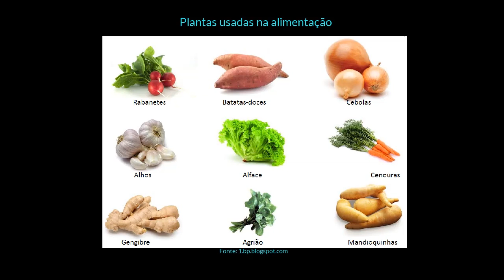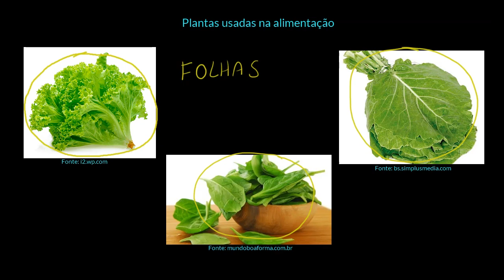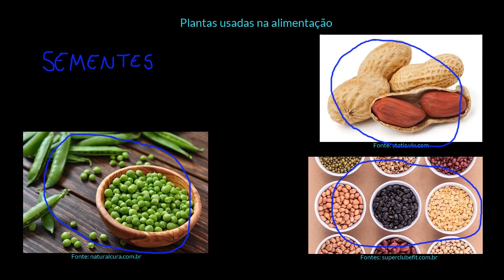Plantas usadas na alimentação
Nesta videoaula apresentamos as plantas que usamos na nossa alimentação, agrupando-as segundo a parte da planta, a saber, raíz, caule, folha, flor e fruto.